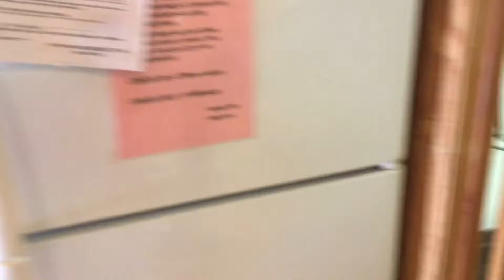Hillside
Big views, big house and big pool